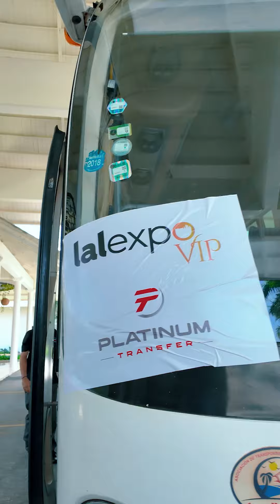LALEXPOVIP2024 PUNTA CANA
¡Qué experiencia tan increíble vivimos en LalexpoVIP2024 en Punta Cana! Durante tres días, nos sumergimos en momentos únicos y oportunidades de crecimiento en la industria.

No fue solo un evento; se convirtió en un catalizador de oportunidades y un continuo foco de inspiración. Cada jornada nos brindó nuevas perspectivas, creando una red de contactos sólida y una visión compartida que promete transformar nuestro sector. Con la perfecta combinación de negocios y diversión, nos despedimos con la certeza de que la magia de LalexpoVIP2024 se repetirá en la próxima edición. ¡Hasta pronto!